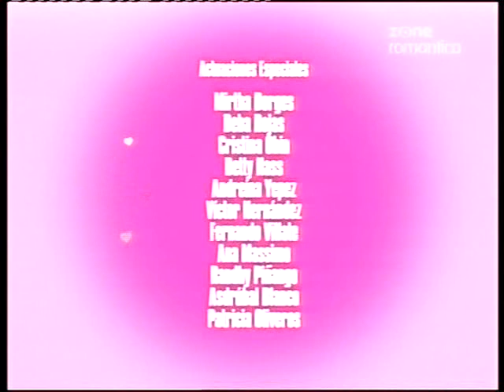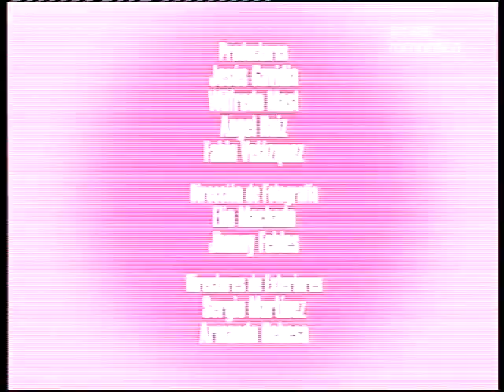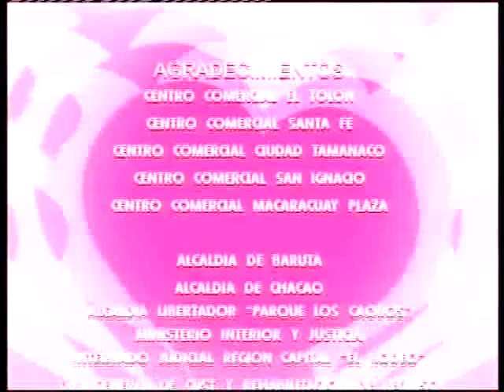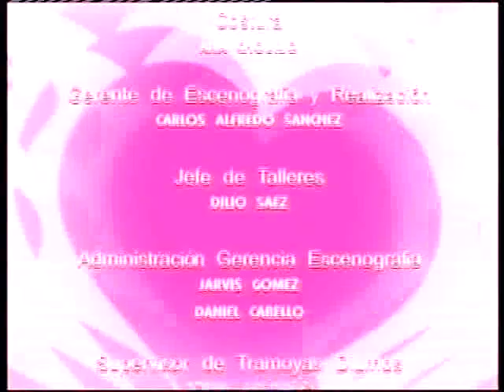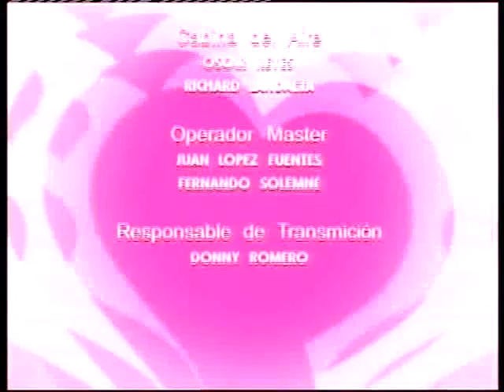Любовь сводит с ума / El Amor las Vuelve Locas 2005 Серия 143